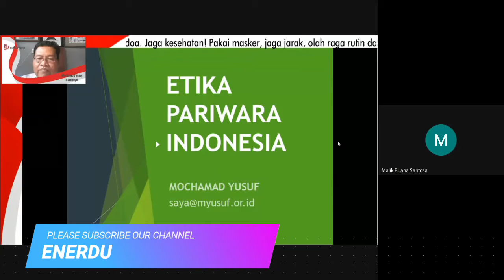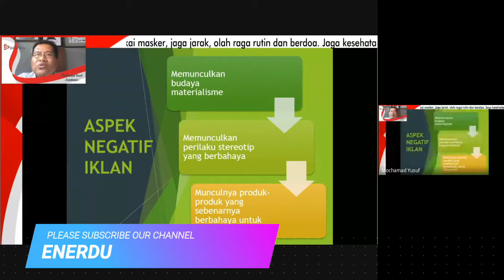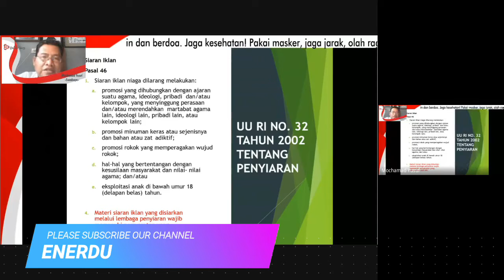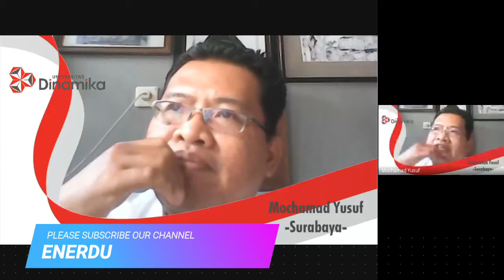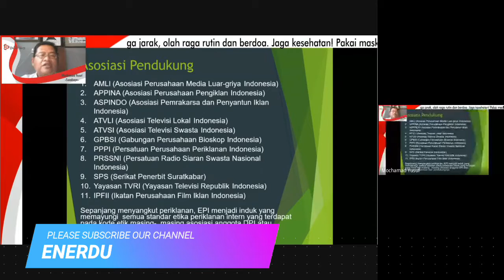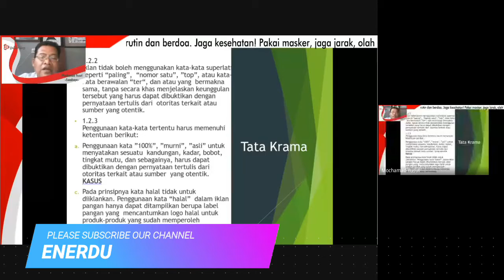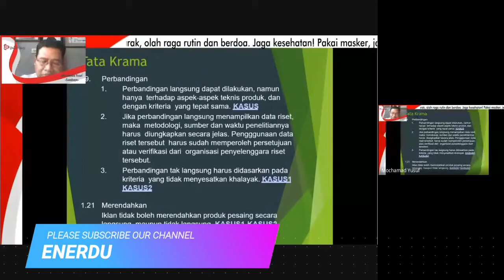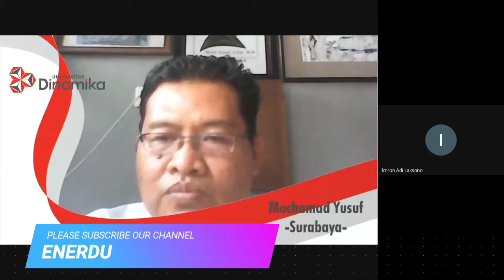Rambu-rambu Dalam Beriklan | Kuliah Daring Teori Periklanan Ke-13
Rekaman live kuliah daring MK Teori Periklanan - Pertemuan Ke-13.
Pertemuan ini membahas:
- Hukum positif terkait iklan
- Etika Pariwara Indonesia

Saksikan videonya di sini.

Sehingga dapat membuat subtitle bahasa Inggris dan bahasa asing lainnya agar cakupan manfaatnya lebih luas lagi. Serta upgrade peralatan agar kualitas videonya lebih baik lagi.